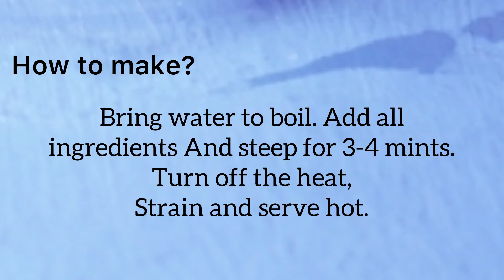How to use cinnamon for weight loss and skin,hair || Cinnamon make brighten your skin|| tamil beauty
Cinnamon Is High in a Substance With Powerful Medicinal Properties. ...
Cinnamon Is Loaded With Antioxidants. ...
Cinnamon Has Anti-Inflammatory Properties. ...
Cinnamon May Cut the Risk of Heart Disease. ...
Cinnamon Can Improve Sensitivity to the Hormone Insulin. ...
Cinnamon Lowers Blood Sugar Levels and Has a Powerful Anti-Diabetic Effect.